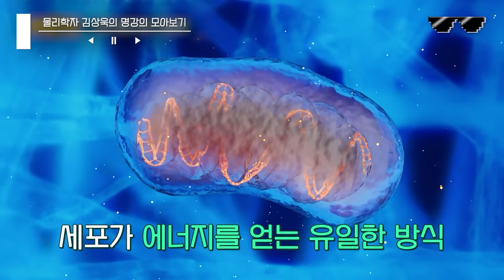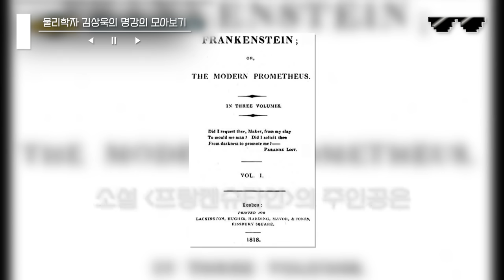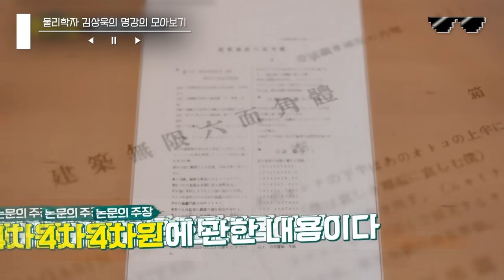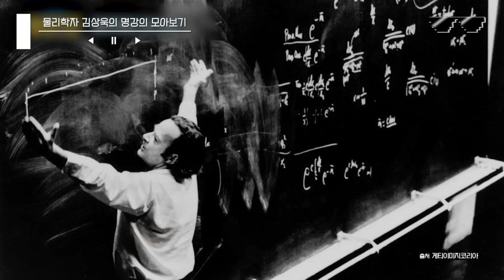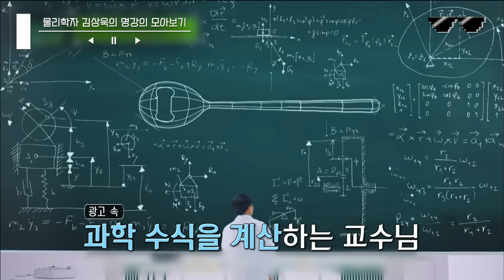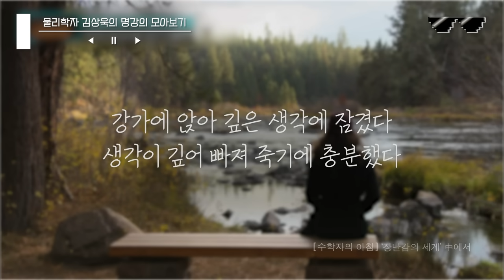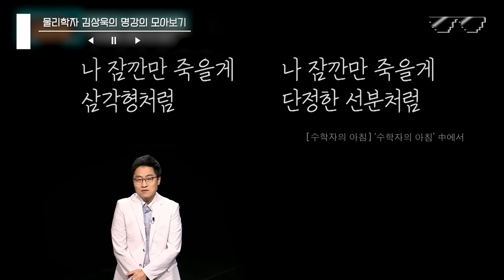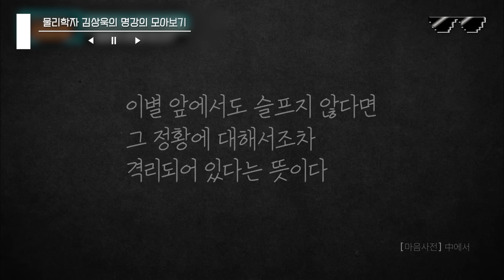[알쓸인잡] 귀신 만나면 할 말: 어떻게 지평좌표계로 고정을 하셨죠?👻 물리학자 김상욱 교수가 설명하는 귀신과 중력의 상관관계🤔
*회차 정보: 알쓸인잡 3. 8. 9회, 유 퀴즈 온 더 블럭 161회, 책 읽어주는 나의서재 10회